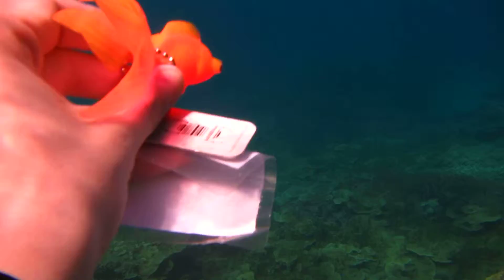TB Finding Nemo visits the Great Barrier Reef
Taking a Travel Bug called "Finding Nemo" to its destination.